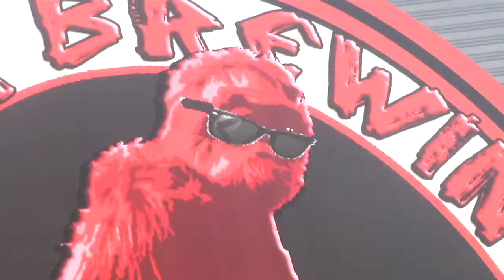My Sunnyside - Jeffersonville Restaurants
People are talking about the Jeffersonville Indiana side of the new Big Four Walking Bridge where visitors enjoy live music, great food and a beautiful view. With local landmark restaurants and new favorites, there is a plethora of delicious cuisine to choose from.

Local favorites include the Bristol Bar & Grille, which offers one of the best views of the Louisville skyline. Buckhead Mountain Grill combines a comfortable and relaxed Rockys-Foodmountain lodge atmosphere with a full selection of classic, delectable foods. Rocky's Italian Grill offers affordable and delicious italian cuisine with a beautiful view. KingFish restaurant combines great fish, excellent entertainment and a view of the sky line.

Dine on the Jeffersonville Riverfront near the newly opened Big Four Wallking Bridge and find your Sunny Side on the Sunny Side of Louisville.